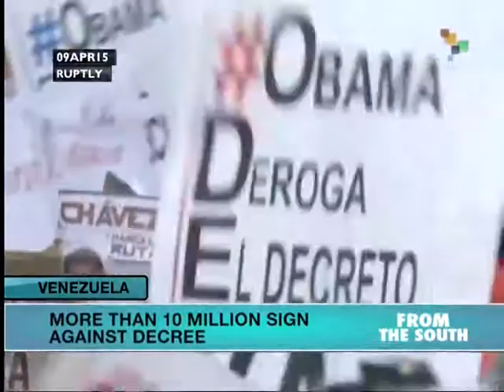Maduro says petition campaign forced change in US position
Venezuelan President Nicolas Maduro announced yesterday that the campaign to collect 10 million signatures on a petition to US President Barack Obama demanding that he revoke his executive order declaring Caracas a threat to US security had exceeding its goal. He told a rally that the campaign and mass response of the Venezuelan people had forced Washington to backtrack on its claim. Accompanied by Bolivian President Evo Morales, Maduro said the reversal in Washington's stance could lead to improved relations between the two countries, but based on respect and non-interference. The petitions will be presented to Obama on Friday during the Summit of the Americas. teleSUR